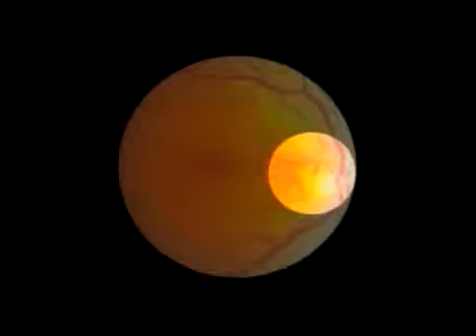Basics of Fundoscopy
How to examine fundus by Ophthalmoscope.
fundoscopy asmr,
fundoscopy procedure,
fundoscopy findings,
fundoscopy quiz,
fundoscopy usmle,
fundoscopy basics,
fundoscopy made easy,
fundoscopy images,
fundoscopic examination,
fundoscopy ankur,
fundoscopy aspire,
fundoscopy artery vs vein,
fundoscopy atlas,
fundoscopy assessment,
fundoscopy amboss,
fundoscopy and otoscope,
fundoscopy bates,
fundoscopy before lumbar puncture,
fundoscopy compilation,
fundoscopy camera,
fundoscopy cranial nerves,
fundoscopy course,
fundoscopy diabetic retinopathy,
fundoscopy device,
fundoscopy drawing,
fundoscopy direct indirect,
fundoscopy dilated eye examination,
direct fundoscopy,
retinal detachment fundoscopy,
fundoscopic examination findings,
fundoscopy explained,
fundoscopic exam findings,
fundoscopic examination papilledema,
fundoscopy exam,
fundoscopy eye drops,
fundoscopy eye test in hindi,
fundoscopy findings geeky medics,
fundoscopy findings macular degeneration,
fundoscopy for dr,
fundoscopy function,
papilloedema fundoscopy findings,
normal fundoscopy findings,
fundoscopy geeky medics,
fundoscopy geeky,
fundoscopy guide,
glaucoma fundoscopy,
fundoscopy hypertensive retinopathy,
fundoscopy how to,
fundoscopy how to use,
endoscopy in hindi,
fundoscopy procedure in hindi,
fundoscopy in 5 minutes,
fundoscopy in reality,
fundoscopy interpretation,
endoscopy instruments,
endoscopy in bangla,
endoscopy ibs,
fundoscopy left and right eye,
fundoscopy lens,
fundoscopy left eye,
fundoscopy machine,
fundoscopy macular degeneration,
fundoscopy meaning in urdu,
fundoscopy macula,
fundoscopy machine price,
fundoscopy method,
mobile endoscopy,
optic neuritis fundoscopy,
fundoscopy osce,
fundoscopy of eye in hindi,
fundoscopy optic disc,
fundoscopy ophthalmoscopy,
fundoscopy osce mark scheme,
macula on fundoscopy,
fundoscopy of eye,
fundoscopy papilloedema,
fundoscopy plab 2,
fundoscopy pronunciation,
fundoscopy practice,
fundoscopy paces,
fundoscopy return demo,
fundoscopy red reflex,
fundoscopy report,
fundoscopy right eye,
normal retina fundoscopy,
fundoscopy selfless medicose,
fundoscopy steps,
fundoscopy simulator,
fundoscopy stroke,
fundoscopy smartphone,
fundoscopy technique,
endoscopy test,
endoscopy technician,
endoscopy tech,
endoscopy travel nurse,
endoscopy test bangla,
endoscopy technician training,
endoscopy tools,
fundoscopy use,
fundoscopy in urdu,
fundoscopy vs fundoscopy,
fundoscopy vs ophthalmoscopy,
fundoscopy vs retinoscopy,
fundoscopy video,
fundoscopy view,
fundoscopy vs oct,
fundoscopy what to look for,
fundoscopy welch allyn,
fundoscopy youtube